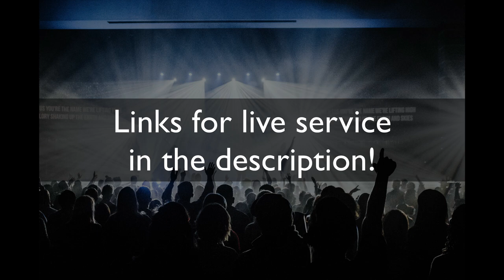Live Stream Service Links In The Description!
ourhcc.online.church

encuentro.online.church